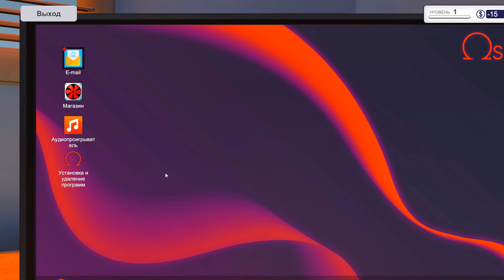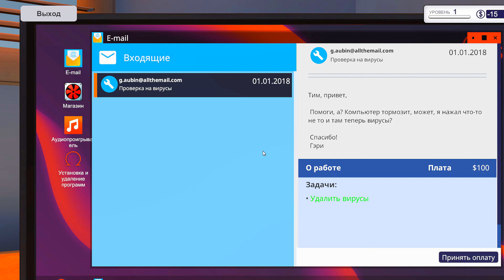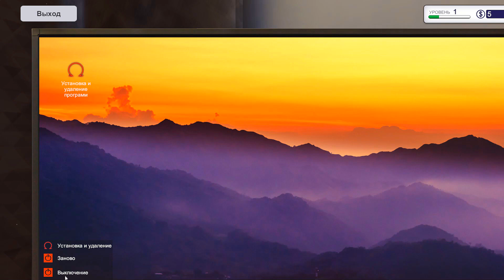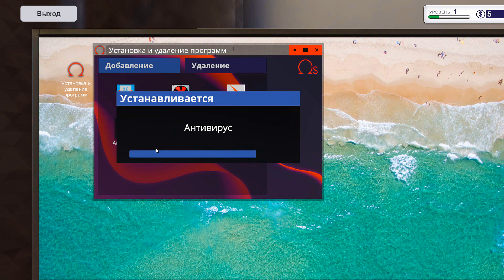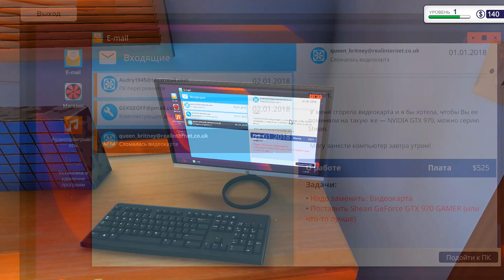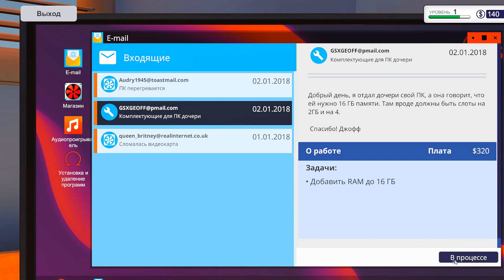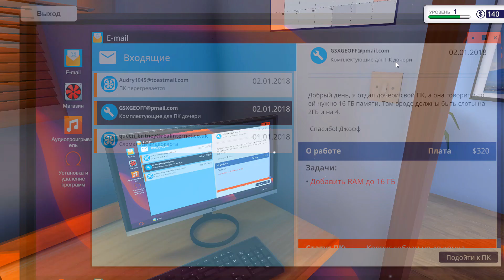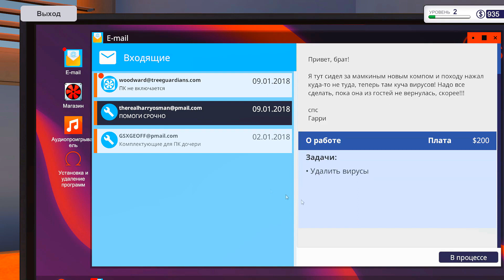PC Building Simulator # 1: ПРИНЕСЛИ ОЧЕНЬ ГРЯЗНЫЙ ПК!!!⌨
⌨Прохождение игры PC Building Simulator #1.Принесли очень грязный пк, так же меняем сломанную видео карту, жесткий диск(HDD) и т.д.💻